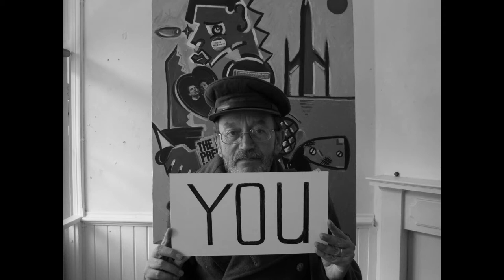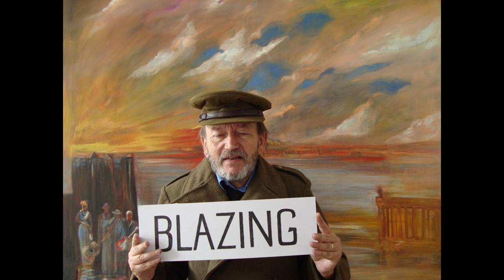Kanu Jua Kali - The Steamheads